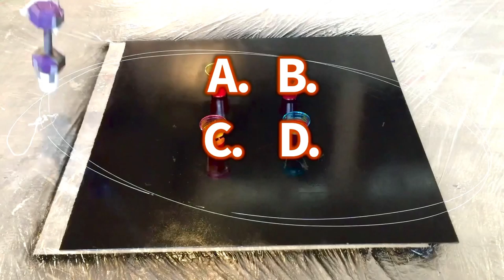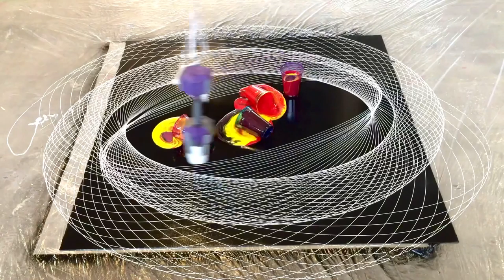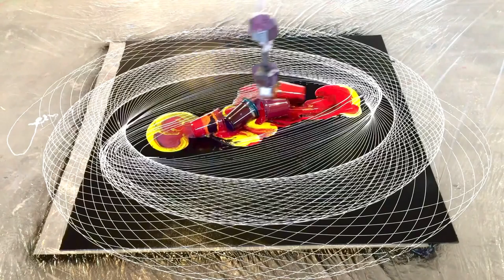Pendulum Painting Tips over paint cups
Pendulum Knocks over cups of paint. Guess which one Goes first￼